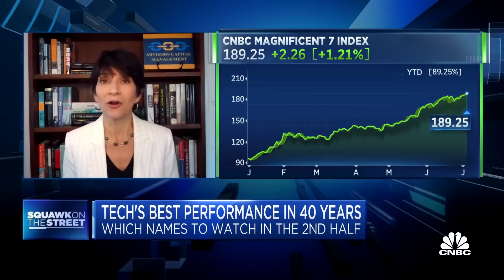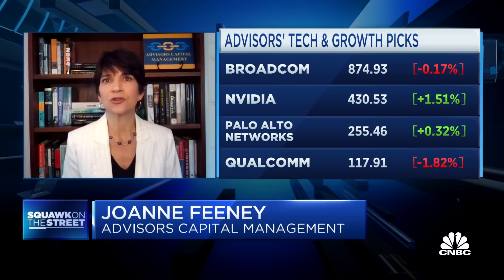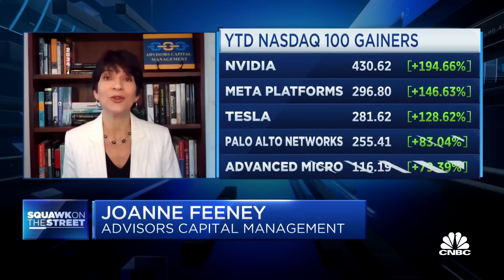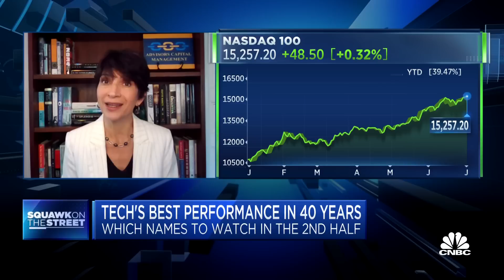Investors should try to own 'picks and shovels' of AI revolution, says Advisors Capital's Feeney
JoAnne Feeney, Advisors Capital Management, joins 'Squawk on the Street' to discuss why Feeney believes there are growth prospects ahead for the technology sector, what Feeney likes in the artificial intelligence space, and more.